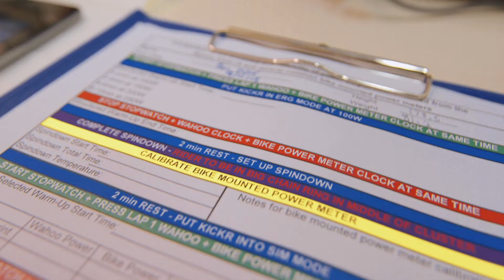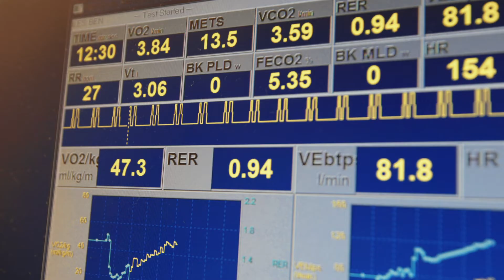Study exercise and sport science at the University of Tasmania